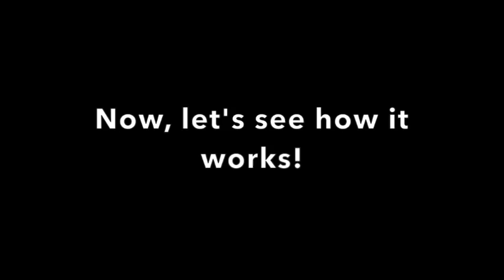Introducing: The Budger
The Budger